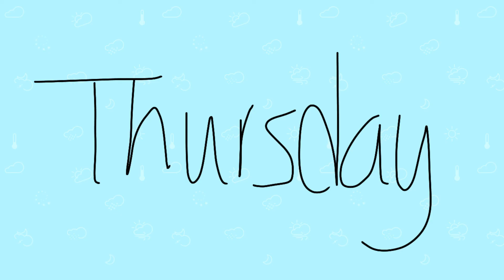"Leg Day" - Original Meme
The reason why it is an original is because I used a different part of the song.  I was going to use the title "Legs Meme", but I don't want to confuse anyone.

Animating Software: Flipaclip

Song: "Legs" From "RuPaul's Drag Race 8"